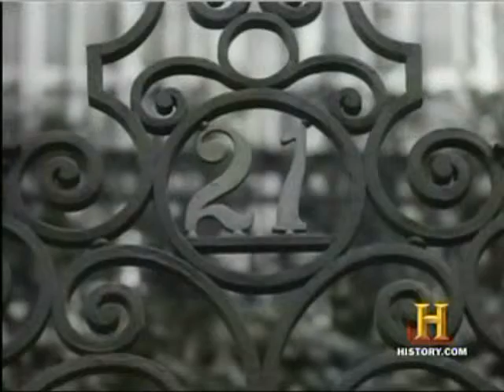stossel 4 28 2011 part 6